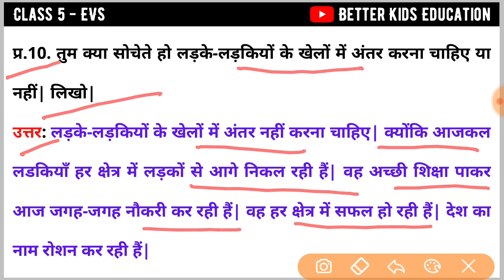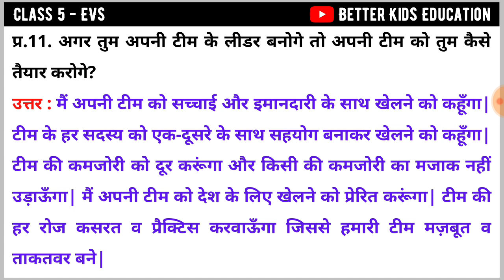Class 5 EVS Chapter 17 फाँद ली दीवार | Fand li deewar question answer AasPass हिन्दी में ncert cbse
AasPass हिन्दी में || NCERT Class 5 EVS Chapter 17 Across the Wall ke prashn uttar फाँद ली दीवार paryavaran adhyayan
EVS class 5 chapter 17 Faand li deewar  question answer ncert
EVS class 5 chapter 17 Across the Wall
कक्षा 5 आस पास पाठ 17 फाँद ली दीवार

NCERT class 3rd EVS notes
NCERT class 4th EVS notes
NCERT class 5th EVS notes
NCERT class 6 social science notes
Ye CTET exams ke liye bahot beneficial hone wala hai.
fand li deewar